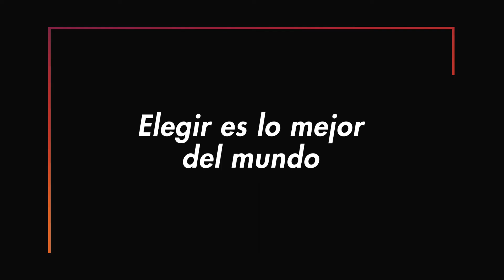TEKKEN 7 - ULTRA SETTINGS [ACER PREDATOR]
Jugamos el modo Arcade de Tekken 7 en el Notebook Acer Predator 15, y su rendimiento fue impecable.

Características del Acer Predator G3-572:
- Procesador INTEL® CORE™ I5 7300HQ
- Memoria RAM 8GB
- Disco duro 1TB + 128GB SSD
- Tarjeta de video NVIDIA GEFORCE GTX 1060 6GB
- Pantalla de 15.6"
- Puertos USB 2 (2.0) / 1 (3.0) / 1 (3.1 Type C)

Encuentra los mejores notebooks y accesorios para jugadores en Ripley.com